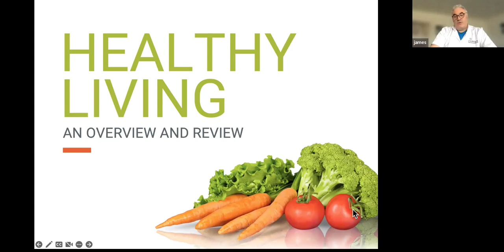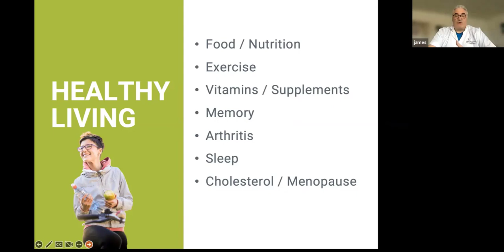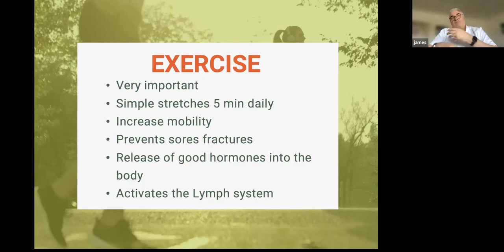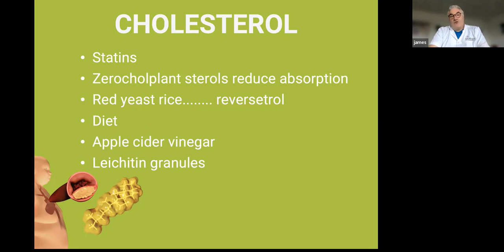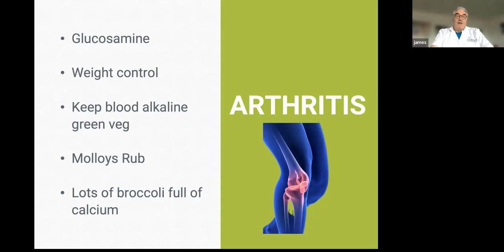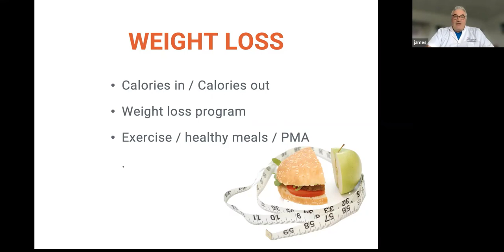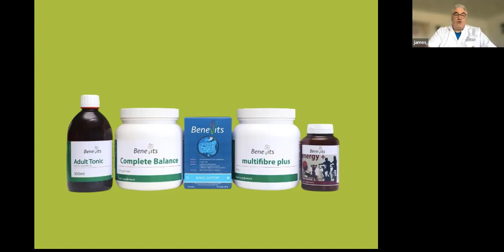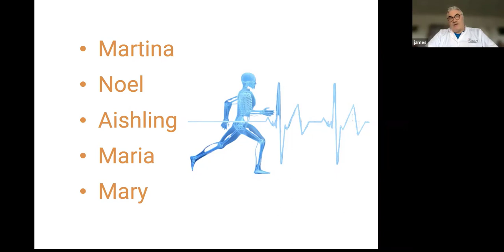Unlocking Optimal Health: The Power of Vitamins & Supplements - Featuring the Benevits Range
In this video, we explore the benefits of incorporating vitamins and supplements into your daily routine for optimal health and wellness. With so many options available, it can be overwhelming to know what to take and why. That's why we've done the research for you! We discuss the key vitamins and minerals that are essential for a healthy body, and how supplements can help fill in any nutritional gaps.

From boosting energy levels to improving brain function, you'll learn how adding vitamins and supplements to your routine can have a profound impact on your overall health and well-being. Whether you're a health enthusiast or just looking to improve your daily habits, this video is a must-watch. So, sit back, relax, and discover the power of vitamins and supplements!